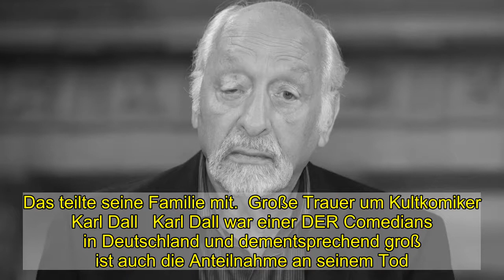Das letzte Video von Karl Dall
Das letzte Video von Karl Dall  Letztes Video vor seinem Tod: Karl Dall über seine Gastrolle bei „Rote Rosen"    Niemand konnte wissen, dass das Karl Dalls (†79) letzter öffentlicher Auftritt werden würde. In einer Videobotschaft spricht er über seine Gastrolle, die er zuletzt bei der ARD-Serie „Rote Rosen“ hatte. Nur kurze Zeit später verstirbt der 79-Jährige an den Folgen eines Schlaganfalls. Der beunruhigende Zufall: der Kultkomiker äußerte eine Vorahnung in seinem letzten Video, die sich bewahrheiten sollte. Welche das ist, das sehen Sie in unserem Video.  Schlaganfall bei Dreharbeiten   Das Set von der in Lüneburg spielenden Serie „Rote Rosen“ sollte das letzte sein, das Komiker Karl Dall zu Gesicht bekommen würde. Am 11. November erlitt der Schauspieler bei den Dreharbeiten einen Schlaganfall, verlor das Bewusstsein und erlag 12 Tage später seinen Hirnblutungen. Das teilte seine Familie mit.  Große Trauer um Kultkomiker Karl Dall   Karl Dall war einer DER Comedians in Deutschland und dementsprechend groß ist auch die Anteilnahme an seinem Tod. Kollegen wie Oliver Pocher, Weggefährten und Freunde betonen nicht nur sein komisches Talent, sondern auch seine feine Art. Tochter Janina Dall Nenadic nimmt auf Instagram Abschied von ihrem Papa, auch wenn ihr dafür die Worte fehlen: „Ich finde die richtigen Worte nicht und es tut weh, wenn dir klar wird, dass du ihn nie wieder sehen und umarmen kannst".